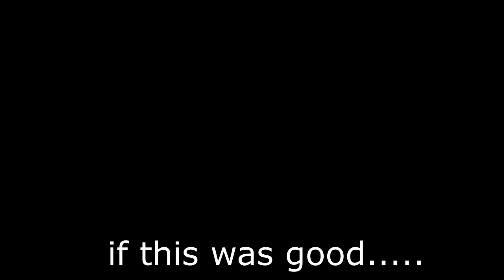Hyderabad Metro Rail evening rush on the Inaugural Metro Train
This is a video recording of my journey of Hyderabad Metro Rail towards Ameerpet Interchange Metro Station on a train from LB.Nagar terminal Metro Station to Miyapur terminal depot metro station.